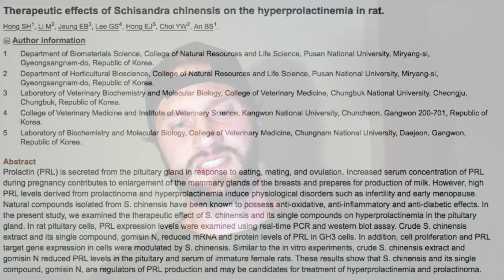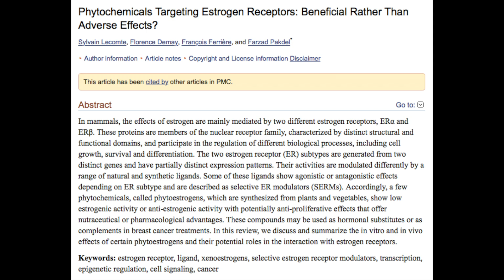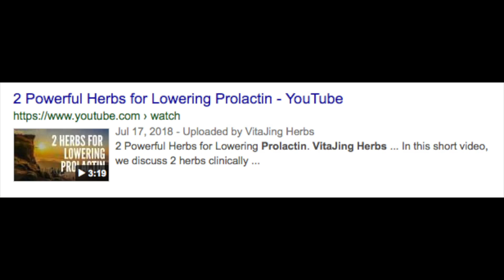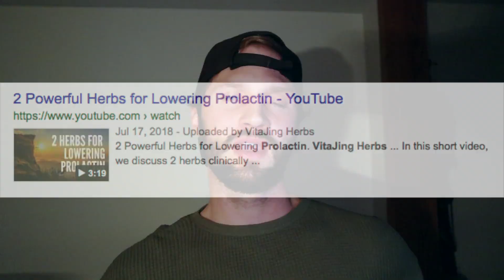Schizandra for Lowering Estrogen & Prolactin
Schizandra berry is known to improve sexualfunction; however, it is also a known phytoestrogen herb. Typically, estrogen has an anti-sexual effect and contributes to low libido, infertility and sexual dysfunction. However, it turns out that Schisandra can actually lower both estrogen and thereby prolactin due to its phytoestrogen content.

This video explains how it achieves these effects and more.